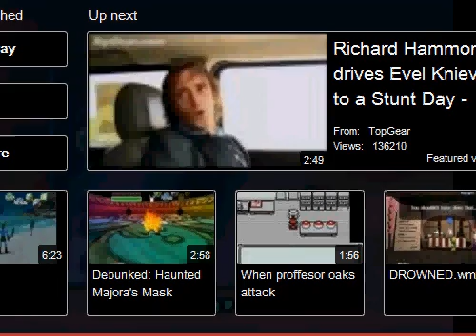DAY FOUR commentary